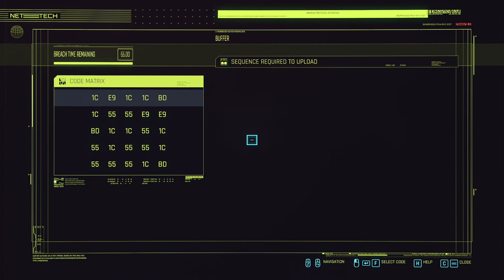Cyberpunk 2077 Lets Play Part 69 NCPD Missions and Shopping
00:00 Welcome Back
00:25 Denny's Property
00:55 Shard - Who is Lizzy Wizzy pretending to be
02:45 Shard - Slavoj McAllister in the News again
03:40 Shard - Carolli's new Security Bot line
04:55 Shard - Eurodyne the Unauthorized Biography
07:15 NCPD Assault
09:20 Convo - Diana Kuno and Wakako Okada
13:37 Surprise ^^
14:25 Convo - Robert McIntyre and Gaston Slayton
18:45 NCPD Assault
23:05 Convo - Kaneto Saito
25:10 Free EXP
31:10 NCPD Assault
32:35 Convo - James Ishihara and Kuniko Aso
33:25 Melee Vendor Spector
37:15 NCPD Assault
38:20 Shard - Target for Elimination
39:20 Convo - Rick and Unknown
44:20 Kagami Market
45:45 Clothing Vendor
57:15 NCPD Assault
58:30 Convo - Karl and Molly
1:00:10 Convo - Tania and Andrei
1:04:45 Like and Subscribe

More information on Cyberpunk 2077
Developer: CD Project RED
Publisher: CD Project RED